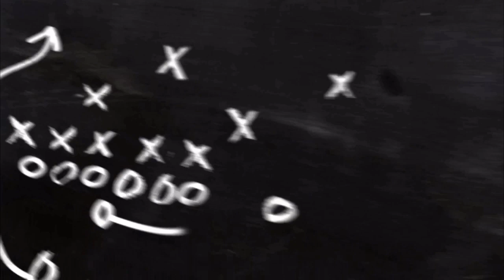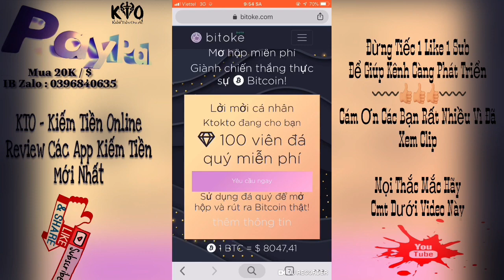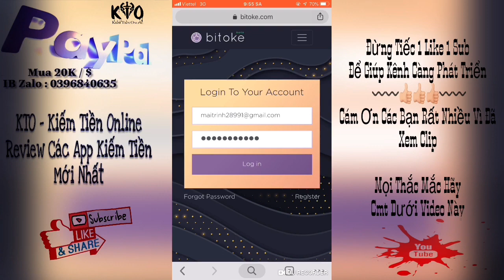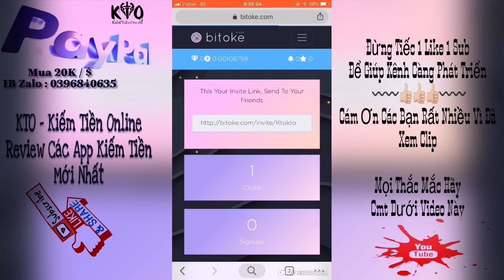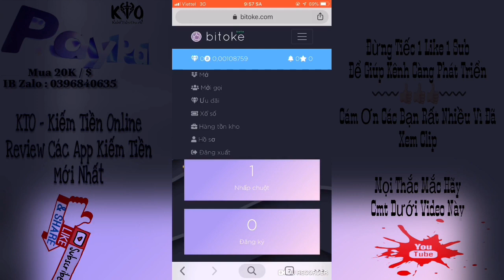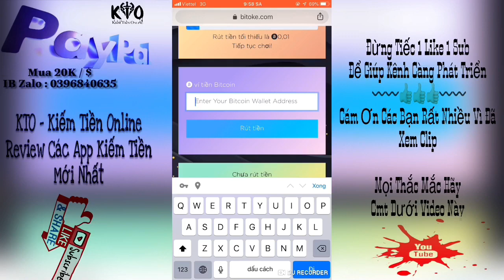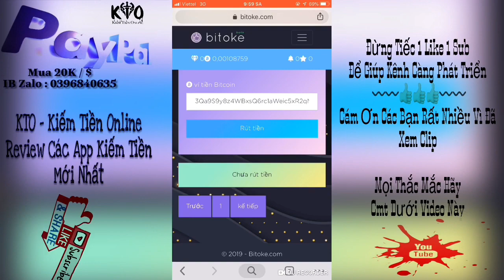Kiếm Tiền Với Bitoke: Kiếm 5-10triệu 1Tháng Cực Kì Đơn Giản